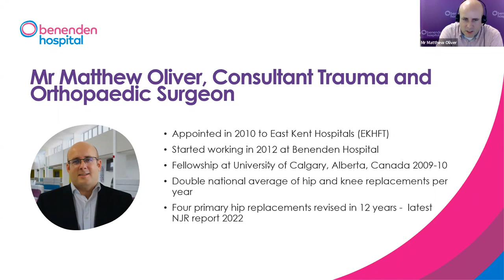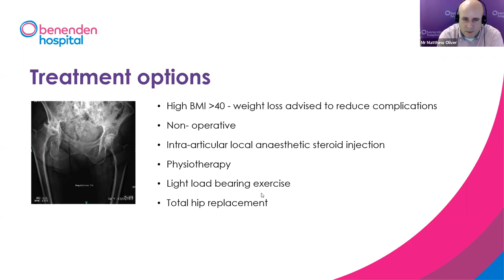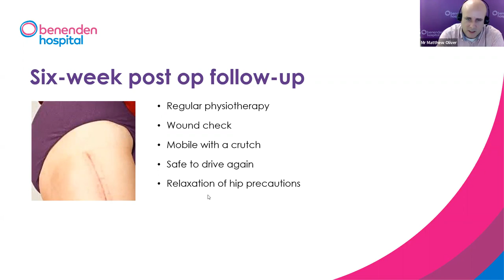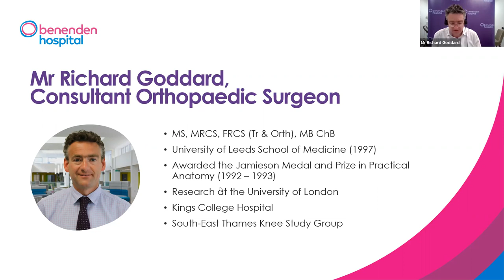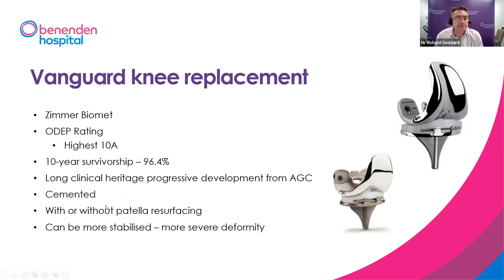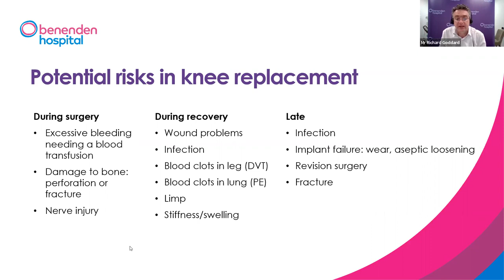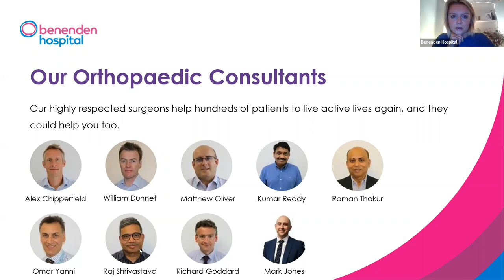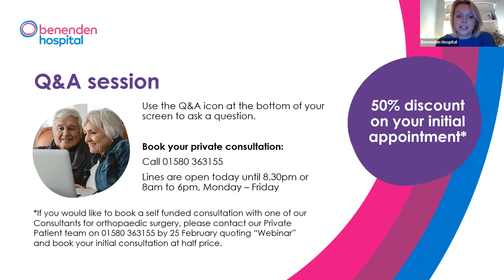Your hip and knee surgery journey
Mr Matthew Oliver, Consultant Trauma and Orthopaedic Surgeon, and Mr Richard Goddard, Consultant Orthopaedic Surgeon, discuss hip and knee replacement at Benenden Hospital - the leading provider of private hip and knee treatments in Kent*

Please note that any discounts advertised in this video are exclusive to attendees and registrants of the live event.

*Private Healthcare Independent Network 2023